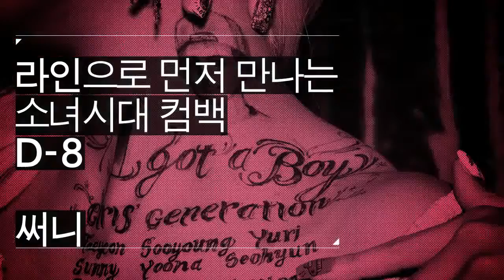SNSD Sunny 'I got a boy' comeback messages @ naver line Dec 24, 2012 GIRLS' GENERATION HD mov